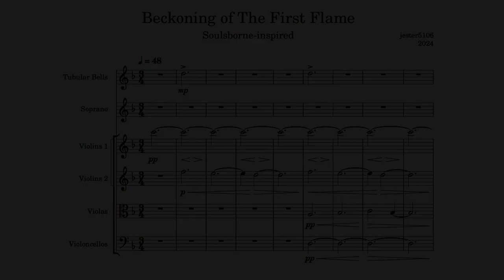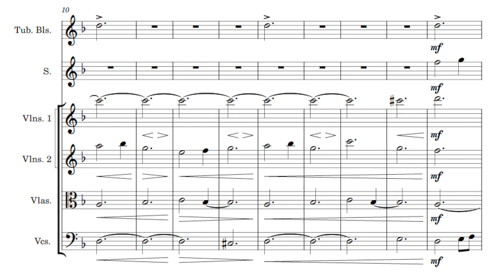Beckoning of The First Flame (Soulsborne-inspired)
A composition I wrote with Dark Souls in mind, though I think it came out sounding more like Bloodborne.

Musescore 4 Playback

Plugins:
Muse FX
Reverb - Bright Hall
ProEQ - Strings